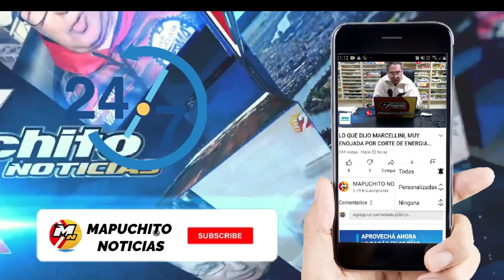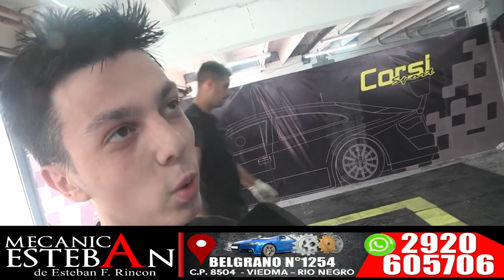LA PALABRA DE LOS PILOTOS PROTAGONISTAS DEL FIN DE SEMANA